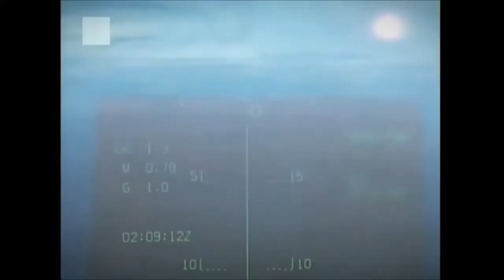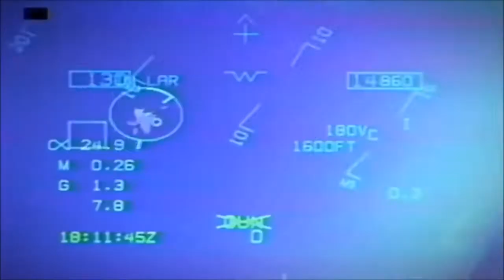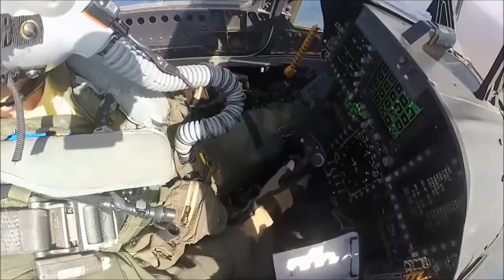PEOPLE ARE AWESOME - FIGHTER PILOTS 2017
Credits: RT'S VIDEOS